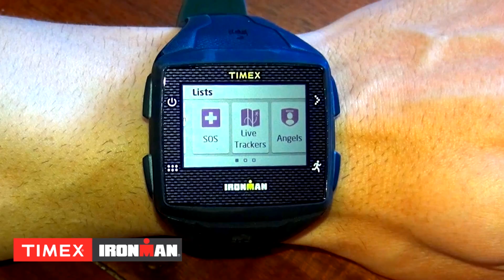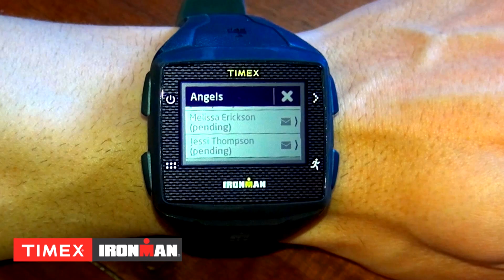Création et catégorisation de contacts à l’aide de la montre Ironman ONE GPS+ de Timex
Informez-vous sur la façon d’ajouter et de catégoriser des contacts à l’aide de votre montre One GPS+ de façon à ce que vos amis puissent suivre votre entraînement ou votre course. Vous pouvez créer des contacts directement sur la montre ou au moyen du portail One GPS+.